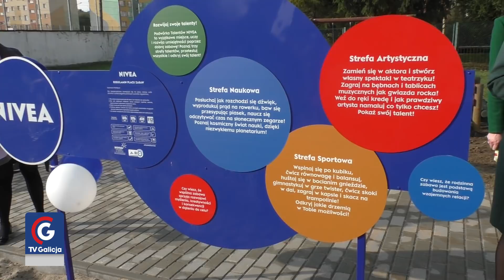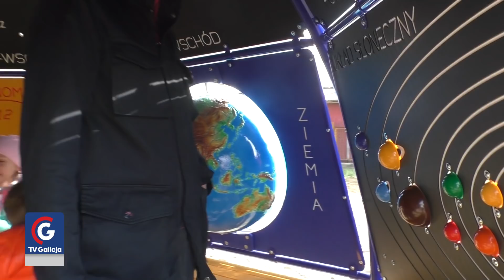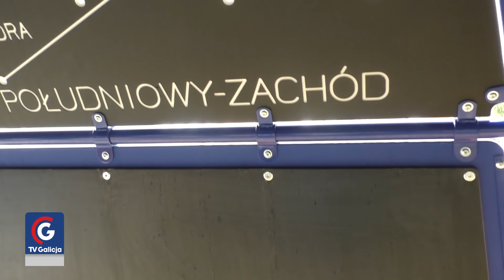TV Galicja - Otwarcie placu zabaw NIVEA w Sanoku